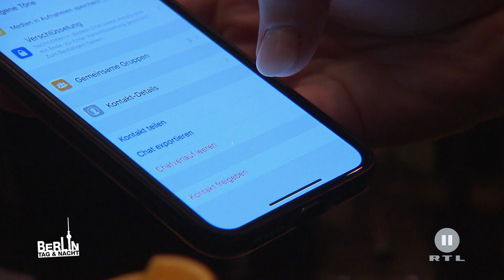Berlin - Tag & Nacht - Jacky im Gefühls-Chaos #1684 - RTL II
Jacky schämt sich, dass sie noch Jungfrau ist. Damit Alina nichts davon erfährt fasst sie einen Plan...

*Wegen technischer Probleme kam der Clip verspätet*

Die neue Single von EULE ist ab sofort draußen! 🎉😍